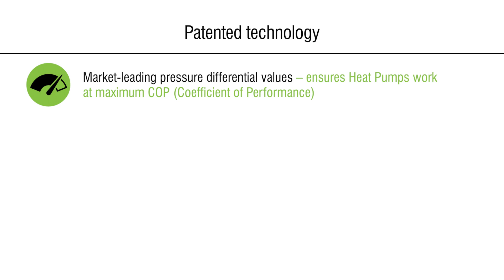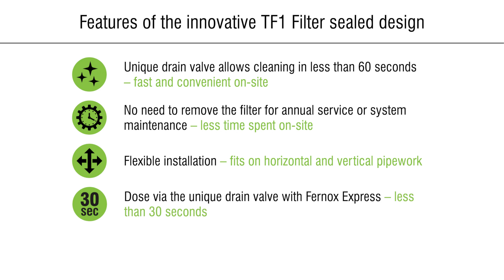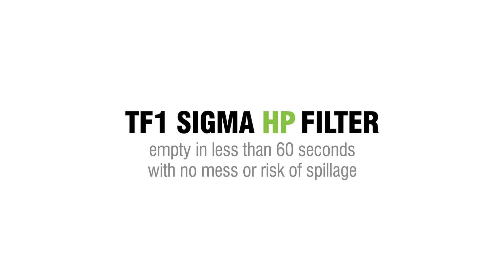Fernox TF1 Sigma HP Filter - designed to protect Air and Ground Source Heat Pumps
Specifically designed to protect Air and Ground Source Heat Pumps, the TF1 Sigma HP Filter efficiently removes all types of debris from renewable heating systems using patent pending technology. The innovative TF1 Sigma HP Filter does not restrict flow, even at high flow rates, and will not block, ensuring the COP (co-efficient of performance) of the system is maintained thereby reducing energy consumption and fuel wastage. Simple and fast to install, the TF1 Sigma HP Filter is supplied with full bore valves as standard, which results in improved system performance, and greater energy efficiency.

Efficient, high-performance filter, specifically designed for Air and Ground Source Heat Pump systems.
The TF1 Sigma HP Filter utilises a unique filtration technology which is extremely effective at high flow rates and across a range of debris types to ensure the system remains free of contaminants.
A durable and robust construction, the TF1 Sigma HP Filter is made from a high-quality glass reinforced engineering polymer with brass full bore valves as standard.
Convenient to clean and quick to service via the drain valve, the TF1 Sigma HP Filter does not require system shutdown or for the filter to be disassembled, resulting in less time spent on site as part of the annual maintenance.
Easy to install, this sealed filter allows for horizontal and vertical installation orientations.
Market- leading pressure differential values, ensuring the Heat Pump works at maximum COP.